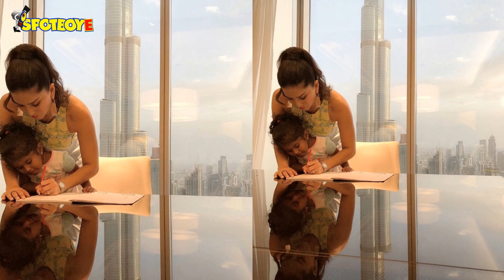Sunny Leone Helps Nisha With Homework Assignment While Vacaying In Dubai | SpotboyE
SunnyLeone shared a picture of her helping her daughter NishaKaurWeber finish her homework on their Dubai vacation.